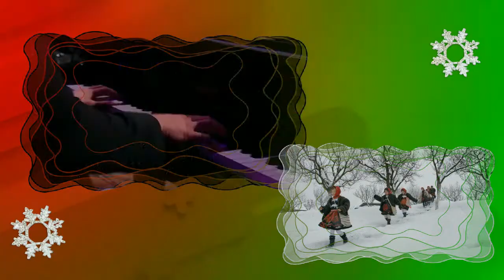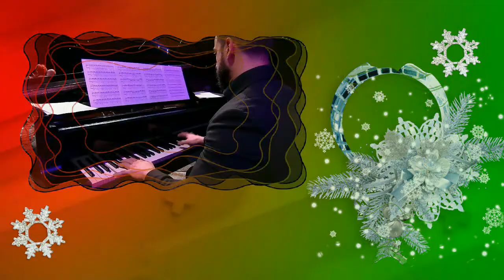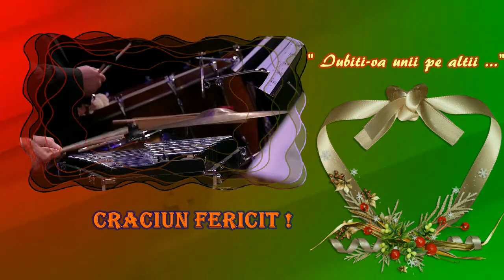♥♪♪♪♥ TUDOR GHEORGHE ~ VIN COLINDATORII ( Leru-i Ler ) ~ LIVE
♥♪♪♪♥ TUDOR GHEORGHE , bardul neamului romanesc , cu un colind- manifest: VIN COLINDATORII , mult indragit de  fanii sai .Auditie placuta si CRACIUN FERICIT va doresc din inima ♥ Ƹ̵̡Ӝ̵̨̄Ʒ ♥This channel is non profit, non commercial . All trademarks and copyrights remain the property of their owners